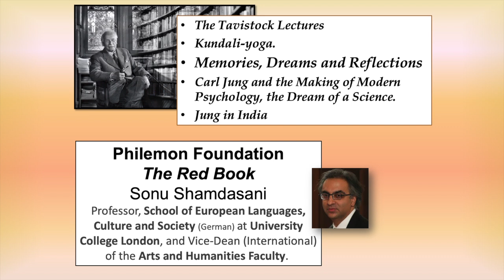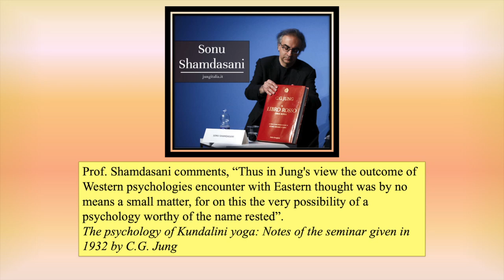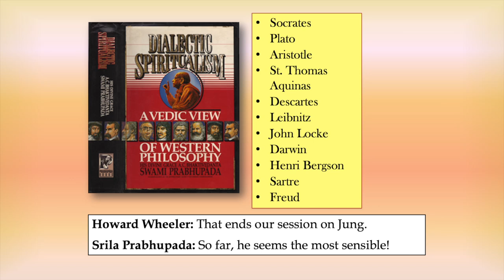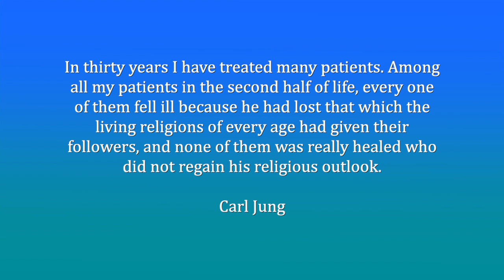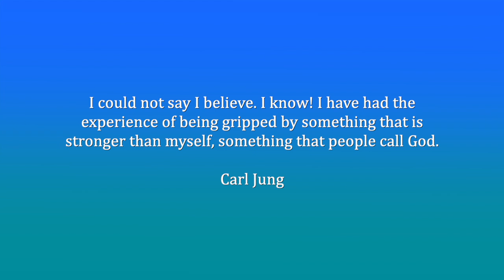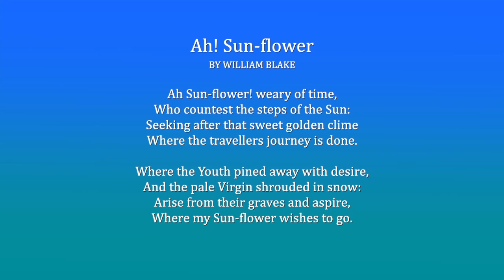Carl Jung & psychological insights for spiritual growth, The Monks Podcast 128 with Hanumat Preshaka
Summary 1:59:31